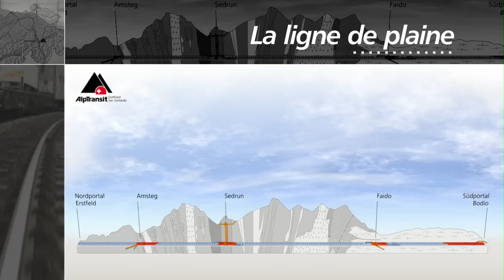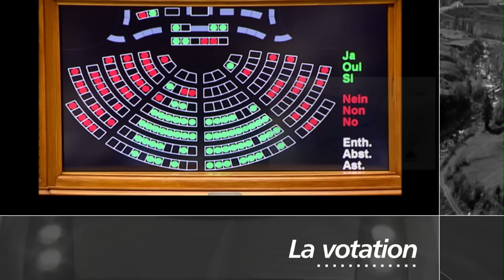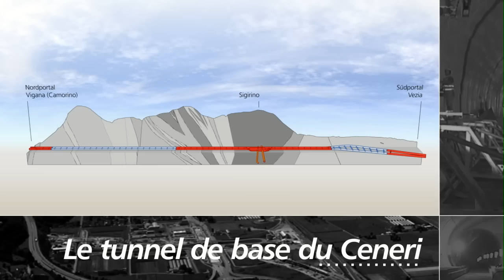Vidéo d'enterprise - AlpTransit Gotthard AG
Avec la construction de la nouvelle ligne ferroviaire à travers les Alpes (NLFA) naît une liaison ferroviaire rapide et performante au Saint-Gothard. Les deux tunnels de base du Saint-Gothard et du Ceneri en constituent les pièces maîtresses.